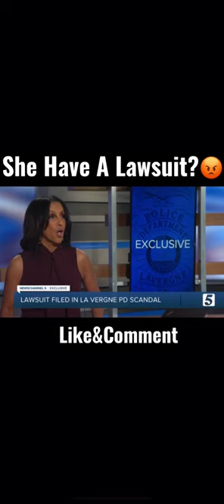La Verne Pd Cop Scandal//Lawsuit//For letting the fellas run 🏃🏾 train 🚂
Now she gonna get paid for letting the team smash//but didn’t the husband let her have her freedom smh

Intro Video Edits:Canvas Pro
Outro Video Edits:Canvas Pro